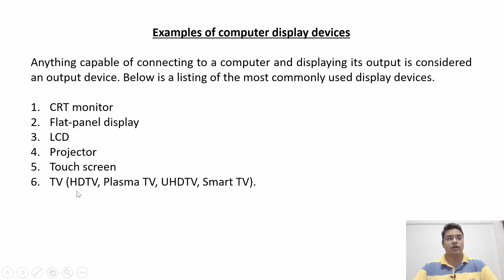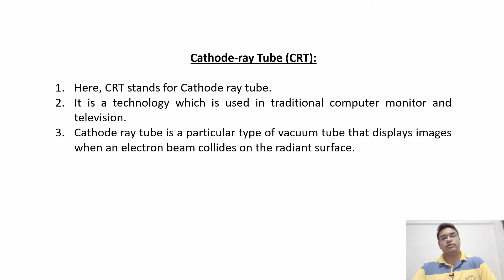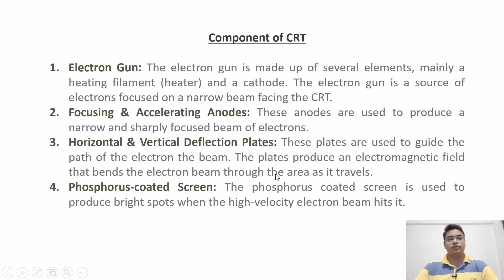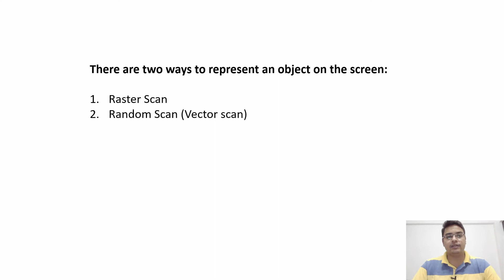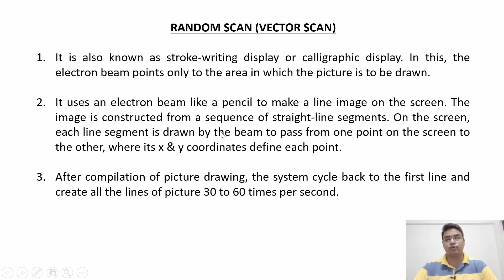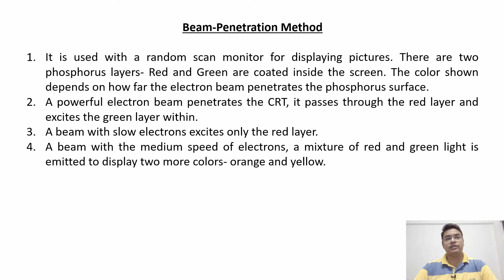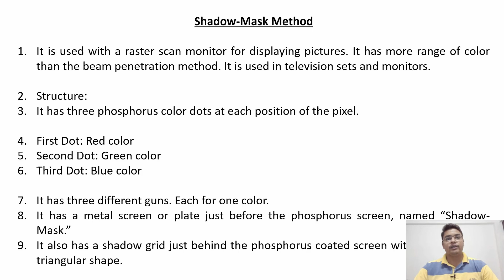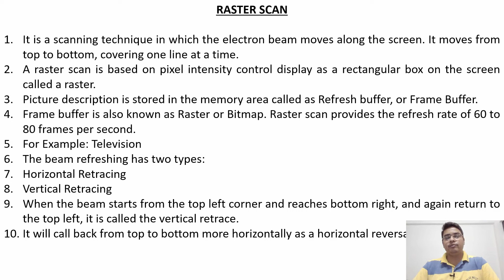Cathode Ray Tube (CRT) Monitor Working & Types [Hindi] | Raster Scan and Random Scan Displays - #19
Learn about what is cathode ray tube, its working and its types. We will also discuss raster scan and random scan displays, beam penetration and shadow mask methods with their advantages and disadvantages in Hindi.